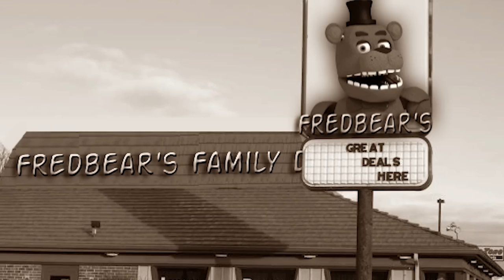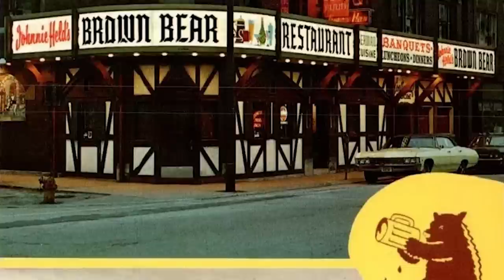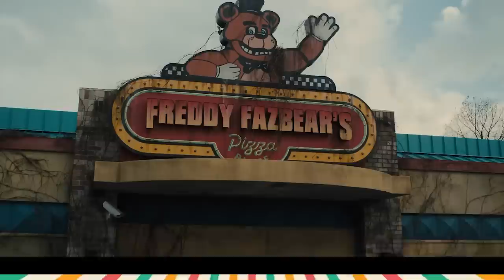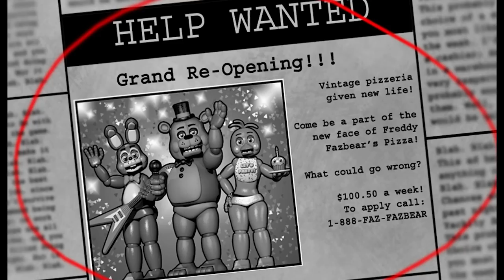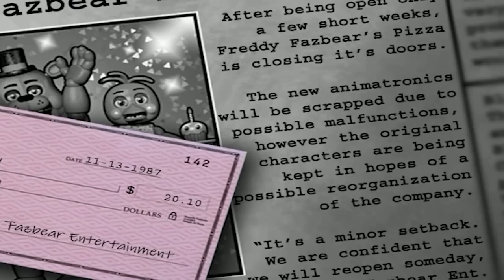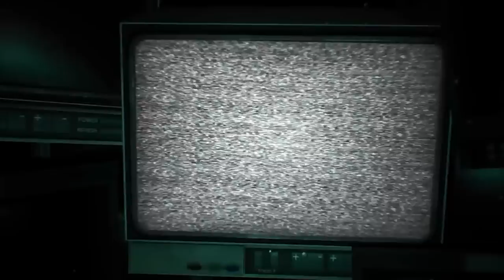Fazbear Entertainment's Ridiculous Net Worth (Entire Timeline)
How Rich Is Fazbear Entertainment, how much money does the company really possess? Let's go over FNAF'S history and learn how wealthy the company is!